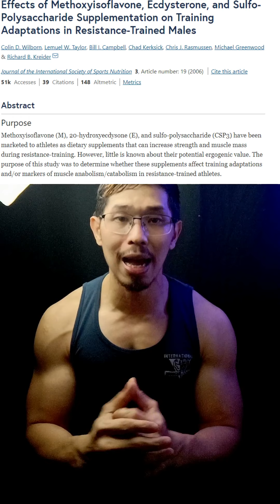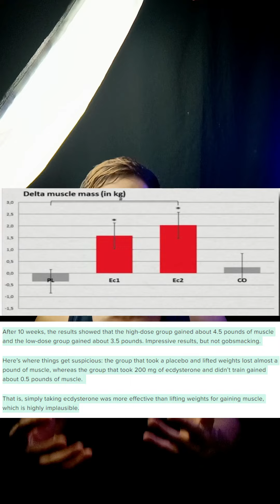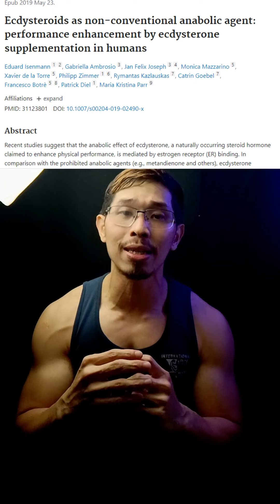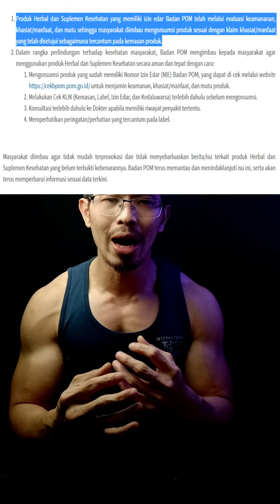TURKESTERONE!!PILL AJAIB BIKIN OTOT ANDA BESAR TANPA EFFECT SAMPING?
salah satu suplement yang di prediksi akan meledak adalah turkesterone.
Turksterone yang sifat nya mirip dengan hormon testosterone pada manusia ini bisa membantu meningkatkan kekuatan serta otot kalian.

Turkesterone ditemukan pada tanaman.terutama pada ajuga turkestanica.
beberapa influncer mengklaim berhasil mendapatkan perubahan yang baik dan tanpa effect samping pada penggunaan saat menggunakan suplement turkesterone.

manfaat besar dari turkesterone ini masih pro dan contra.
apa pendapat saya tentang suplement turkesterone ini?

The real online coaching fitness
program online rasa tatap muka.
Hasil 5x lebih efektif
-Private Via Whatsapp 1on1
-Nutrition/Meal Plan
-Workout plan
-Tutorial Video Lengkap
-Edukasi fitness
-Tracking Progress
-Evaluasi Program
-VIP GRUP

100% memberikan hasil bukan Janji!

thx yg udh support channel ini terus bos2ku.